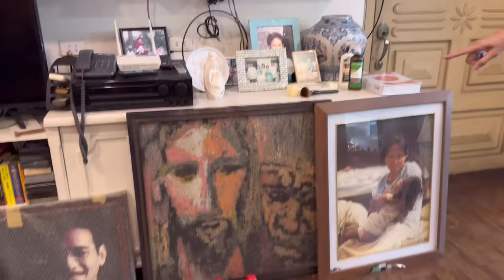EXCLUSIVE! DYORDS JAVIER, PINAKA-UNANG RAPPER SA PILIPINAS? NASAAN NA SIYA NGAYON?